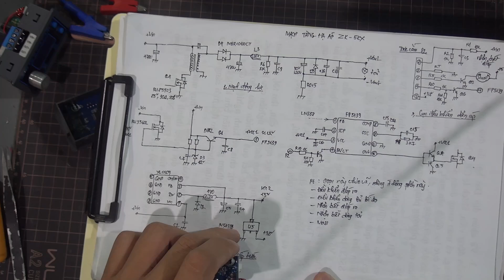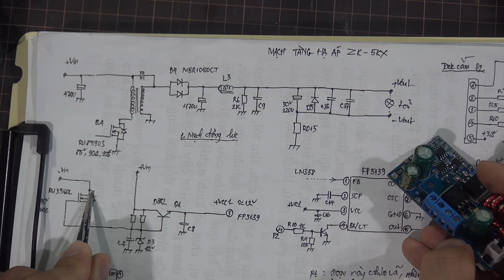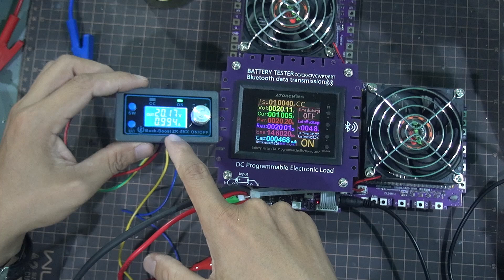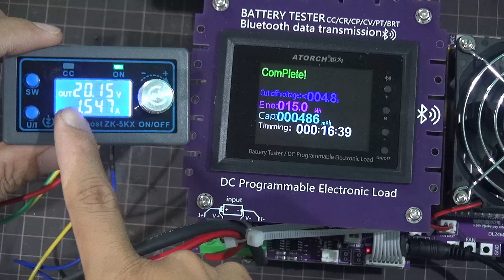Sửa mạch ZK-5KX | sửa mạch tăng hạ áp